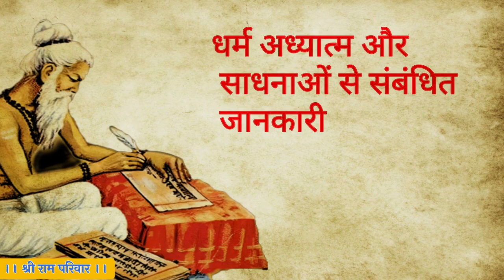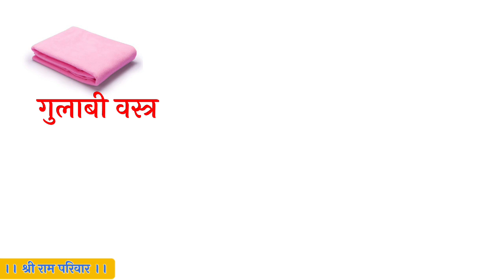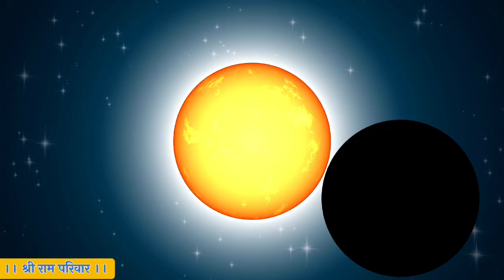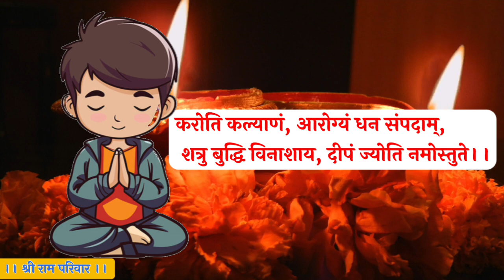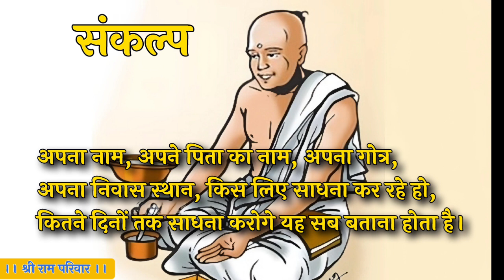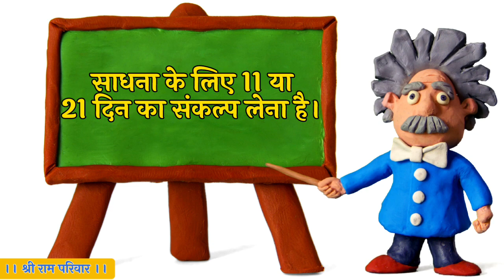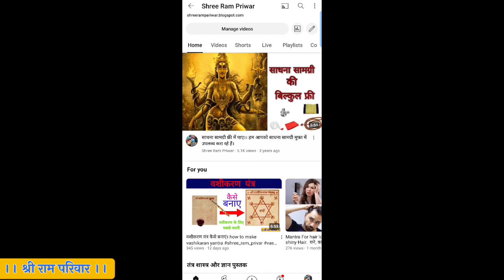पुष्प किन्नरी संपूर्ण साधना विधि, pushpa kinnari sadhna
इस साधना की सही विधि आज तक किसी ने नही बताई।

नमस्कार मित्रों
इस वीडियो में हमने आप सभी को पुष्प किन्नरी की साधना विधि उपलब्धि करवाई। जिसे करके आप अपनी हर इच्छा को पूर्ण कर हो। ये साधना एक दिव्य साधना है। इस साधना की सही विधि आज तक किसी ने नही बताई। सभी साधकों को सही मार्ग मिल सके इसलिए  इसकी सही विधि विधान प्रदान किया है।

अगर आपको किसी और समस्या से संबंधित वीडियो चाहिए तो अभी आप नीचे कमेंट कीजिए और उस समस्या का भी हम जरूर निदान उपलब्ध करवाएंगे।

Hanuman ji pooja vidhi.
mahakali Sadhna, mahakali pooja
tantra mantra sadhna, vastu shastra, vastu dosh
yakshini sadhana , vastu dosh, ayurveda
news
today news
india , vashikaran mantra, Pushpa kinnari sadhna,Pushpa kinnari sadhna